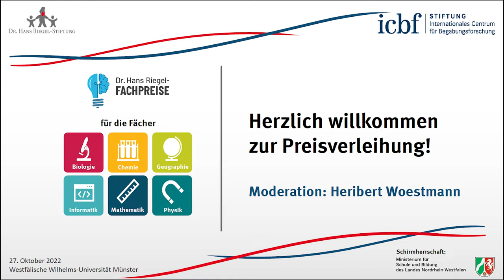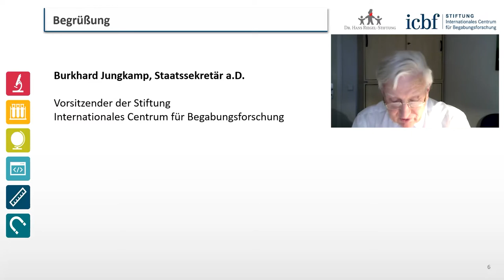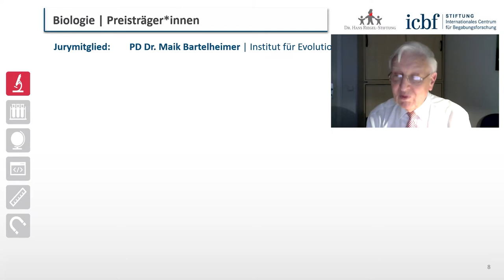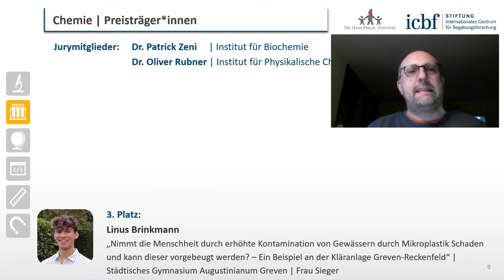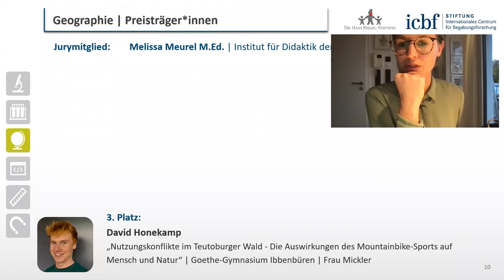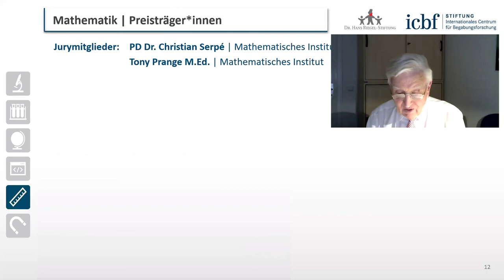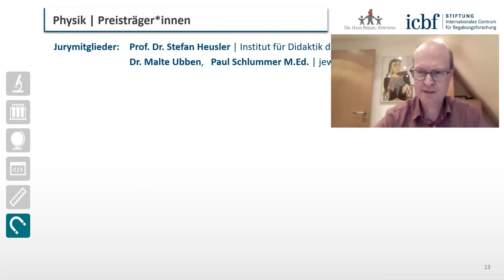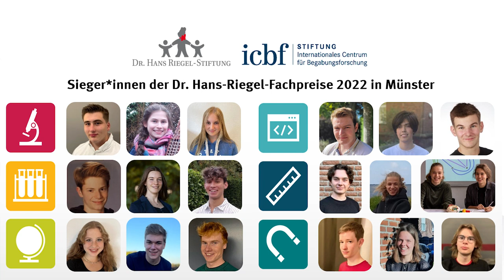Dr. Hans Riegel-Fachpreis 2022, Münster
Videoaufzeichnung der Preisverleihung des Wettbewerbs "Dr. Hans Riegel-Fachpreise 2022".

00:00:00 Begrüßung | Heribert Woestmann, Stiftung ICBF
00:02:08 Begrüßung | Burkhard Jungkamp, Staatssekretär a.D., Stiftung ICBF
00:09:02 Begrüßung | Prof. Dr. Ingeborg Hensler, Dr. Hans Riegel-Stiftung
00:22:09 » Verleihung im Fach Biologie | PD Dr. Maik Bartelheimer | Institut für Evolution und Biodiversität der Pflanzen
00:30:59 » Verleihung im Fach Chemie | Dr. Patrick Zeni | Institut für Biochemie sowie Dr. Oliver Rubner | Institut für Physikalische Chemie
00:42:14 » Verleihung im Fach Geographie | Melissa Meurel M.Ed. | Institut für Didaktik der Geographie
00:51:23 » Verleihung im Fach Informatik | Jens Oliver Gutsfeld M.Sc., Christoph Ohren M.Sc., Florian Fey M.Sc. | Institut für Informatik
00:58:34 » Verleihung im Fach Mathematik | PD Dr. Christian Serpé | Mathematisches Institut sowie Tony Prange M.Ed. | Mathematisches Institut
01:06:19 » Verleihung im Fach Physik | Prof. Dr. Stefan Heusler | Institut für Didaktik der Physik sowie Dr. Malte Ubben und Paul Schlummer M.Ed. | Institut für Didaktik der Physik
01:21:01 Förderung durch die Dr. Hans Riegel-Stiftung | Peter Laffin, Dr. Hans Riegel-Stiftung | weiterführender Trailer unter: (@dr.hansriegel-stiftung2314)
01:23:10 Verabschiedung | Heribert Woestmann, Stiftung ICBF

Der Wettbewerb wurde ausgerichtet von der Stiftung Internationales Centrum für Begabungsforschung in Kooperation mit der Dr. Hans Riegel-Stiftung. Die Veranstaltung fand pandemiebedingt in diesem Jahr online statt. Prämiert wurden im Rahmen der Veranstaltung die besten eingereichten Facharbeiten des Regierungsbezirks Münster in den MINT Fächern. Die Jury bestand aus Wissenschaftler*innen der entsprechenden Fachbereiche an der Westfälischen Wilhelms-Universität Münster.